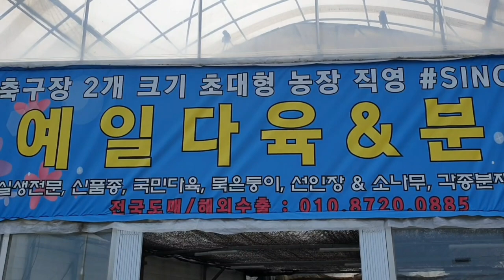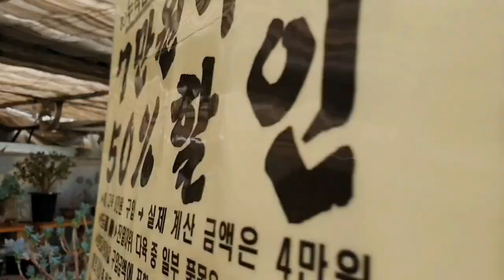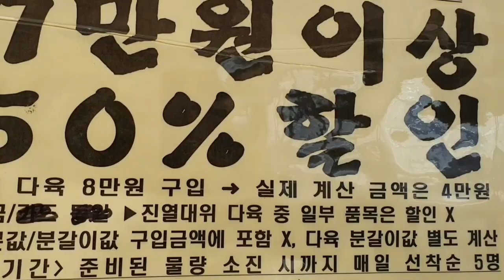50%활인 예일다육 찾아가시는길 용인시 처인구 남사면 천덕산로 304남사 화훼집하장 전화010-8720-0885